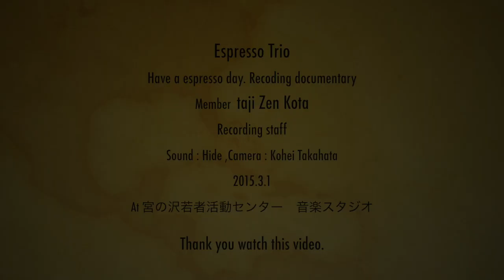Have a espresso day. レコーディングドキュメンタリー ⑩ ここから2年後まで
Have a espresso day.レコーディングドキュメンタリー⑩

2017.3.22 発売Espresso Trio 1st アルバム「Have a espresso day.」のレコーディングドキュメンタリーです。

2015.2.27〜3.1まで集中レコーディングと称して３日間、トリオはスタジオでレコーディングをしました。
Zenが学業、3月末には旅立つ。他二人は仕事の関係で3人が集まれるのがこの３日間のみという状況でした。

しかし、Kotaの体調は日に日に悪化。
このままレコーディングができなかったらどうしよう。
という不安がありましたが、最終的には目標としていた曲数全てのレコーディングができました。

メンバーと、そして今回のCD制作に携わっていただいた全ての皆様に感謝申し上げます。

そしてレコーディングドキュメンタリーを見ていただいた皆様。
これからも、Espresso Trioをよろしくお願いいたします。

Espresso Trio
taji